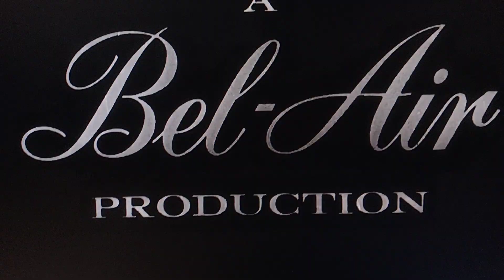A Bel-Air Production (1957)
from "The Girl In Black Stockings"

new video
logo
high quality
high quality recording
capture card
recorded
recording
record
logos
Paramount Pictures
Paramount
Warner bros
Warner bros pictures
Warner Horizon
Warner bros Television
20th Century Fox
21st century Fox
Disney
Walt Disney
Walt Disney Pictures
20th Television
20th Century Fox television
klasky csupo
klasky csupo inc
Nickelodeon
Nickelodeon movies
broken saw
pepsi9072
Universal
Universal Television
NBC studios
CBS Studios
elsbeth
so help me todd
old logos
new logos
streaming service
HBO max
hbomax
hulu
Fox News
Universal pictures
Paramount 1986
Paramount 1953
Paramount logo 1953
Martin Manulis
20th century Fox 1935
20th century Fox logo 1935
20th century Fox 1953
20th century Fox logo 1953
20th century Fox logo 1943
20th century Fox 1943
20th century Fox the gangs all here
20th century Fox logo 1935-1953
20th century Fox logo 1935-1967
20th century Fox logo 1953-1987
20th century Fox logo 1981
20th century Fox 1981
20th century Fox logo 1994
20th century Fox 1994
20th century Fox 1994 logo remake
20th century Fox 1994 remake
universal studios
Columbia Pictures
Sony Pictures Television
sony logo
sony Pictures Television 2002
20th century Fox logo 2002
20th century Fox 2002
nemorino Productions
king size productions
universal television
20th century Fox 2010 75 years
20th century Fox 75th anniversary
20th century Fox 75 years
20th century Fox no byline
20th century Fox logo 2010
20th century Fox 2010
20th century Fox 2013
20th century Fox logo 2013
MGM logo
M-G-M Logo
MGM
M-G-M
Metro-Goldwyn-Mayer logo
Metro-Goldwyn-Mayer